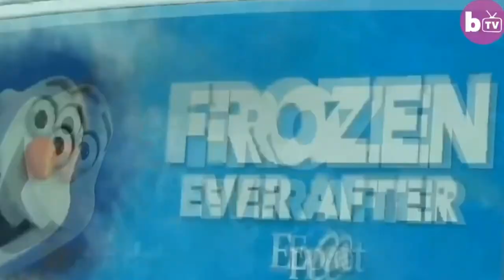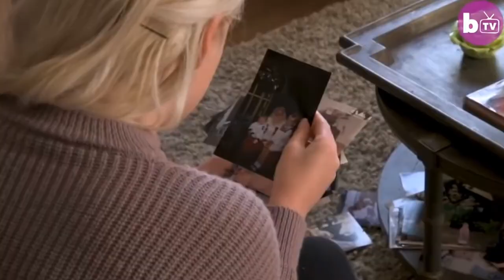54 Year Old Man Marries "Daughter"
•3 Likes For Your Boy Sleepy!

This is purely satire! Don’t go to these peoples channels. It’s all a joke! Just for fun so don't send any hate to anyone!